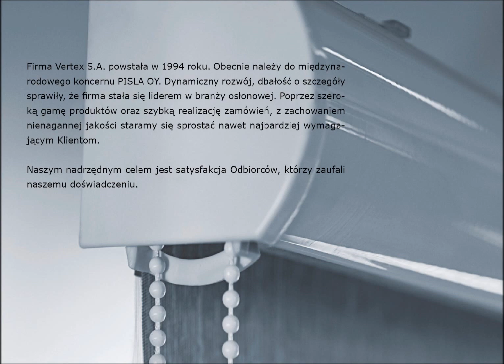Producent osłon okiennych Vertex S.A.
Sztuka designu polega na świadomym i dokładnym doborze dodatków, pod względem kolorystyki, faktury, ich przeznaczenia oraz miejsca. Każdy, nawet pozornie nieznaczący element, może być widoczny w efekcie ostatecznym. Dobrze skomponowana przestrzeń wpływa na nasze samopoczucie,  a estetyka na  zmysły. Rolety, żaluzje, plisy od renomowanego producenta Vertex S.A. to gwarancja jakości i najwyższej staranności wykonania.